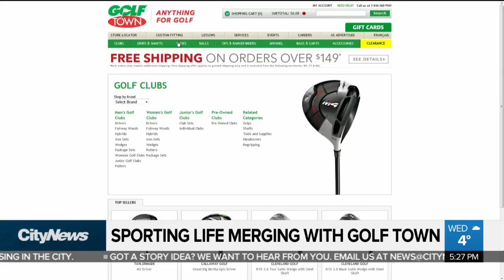Interest rates rising to highest level since 2008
Senior business editor Mike Eppel with how the interest rate hike will affect Canadians.